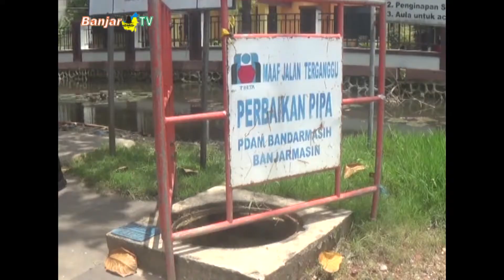Valve Pipa PDAM Bandarmasih Hilang Lagi